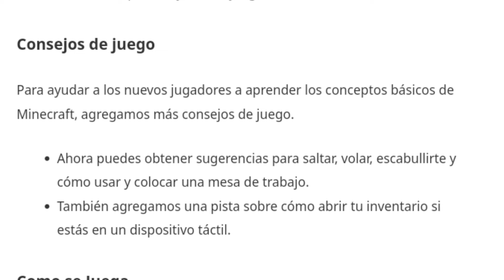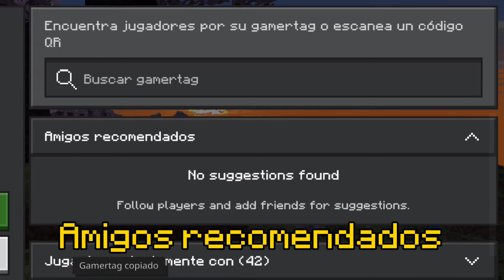¡¡Gran Actualización!!!! | Minecraft Bedrock 1.20.80.22 y 1.20.80.23 PREVIEW!!!!✅ Review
Nueva ACTUALIZACIÓN de Minecraft Bedrock v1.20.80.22 Beta & Preview

Ha Salido Una Nueva Actualización de Minecraft Bedrock 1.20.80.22 Dónde Unas de Sus Novedades que Trajo está versión: El Martillos

📦 Feedback:

✅ Minecraft Bedrock 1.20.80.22 Beta & Preview

✅ Minecraft Bedrock 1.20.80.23 Beta & Preview

¡Muy Wenas Chicos y Chicas!

⛏️Soy Sebascraft un Creador de Contenido de Minecraft Bedrock. Donde estarás informado de lo último en Noticias de Minecraft

Aquí Encontrarás Review de las actualizaciones más recientes, investigaciones y contenido curiosos e interesantes

🏆 Meta de Subs: 10K🏆

👤 Gamertag: SebascraftXDMC
📦 Suscriptores: 8593

🎼Créditos Musicales:
 NWBI Music:
 QUMU

🎨 Créditos PixelArt:
 👨🏻‍🎨 Alejandroxd